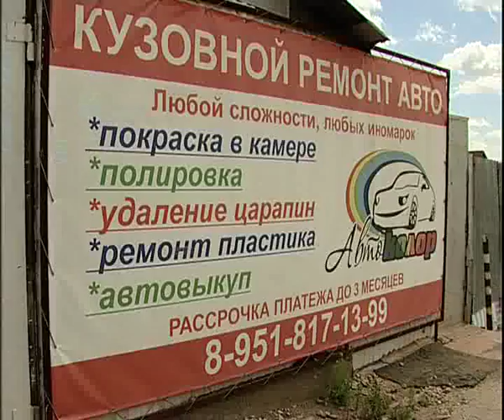Air repairment on Lenina 7 15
Алексей Челейкин - покраска машин в Автоколоре 7-15, Alexey Cheleykin - Air repairment on Autocolor 7-15